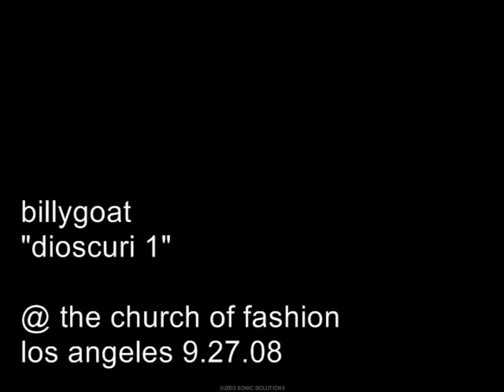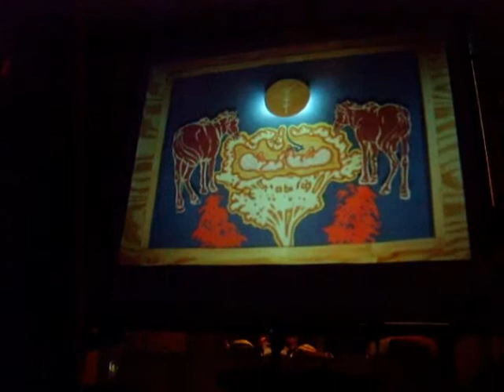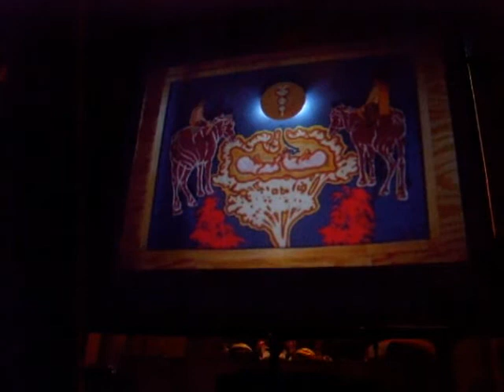billygoat - "dioscuri 1" @ the church of fashion 9.27.08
l.a. stop-motion animation artist billygoat (aka david klein) and his partner nick woolley perform the live soundtrack to the first part of "dioscuri" at the church of fashion in los angeles 9.27.08

between them, david and nick play keyboards, bass (with bow), harp, toy accordion and glockenspiel, as well as whistle